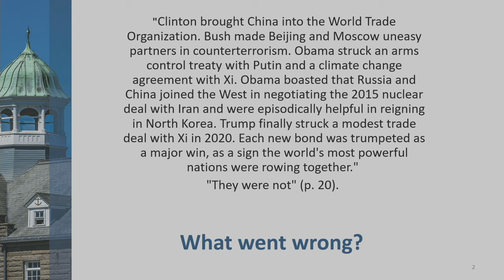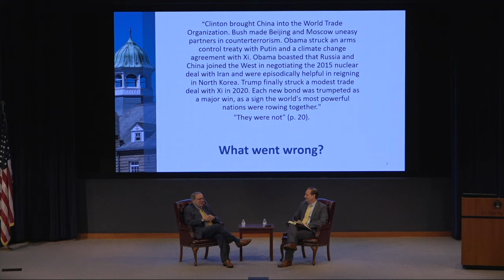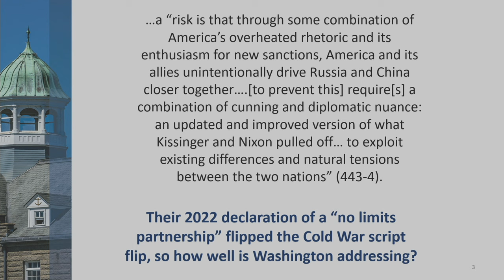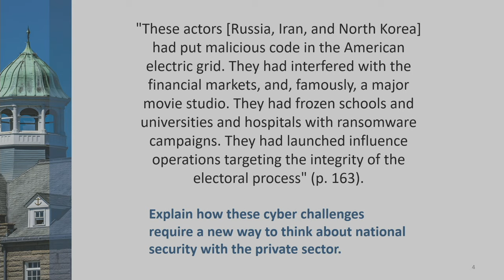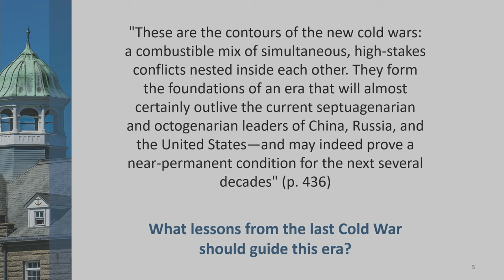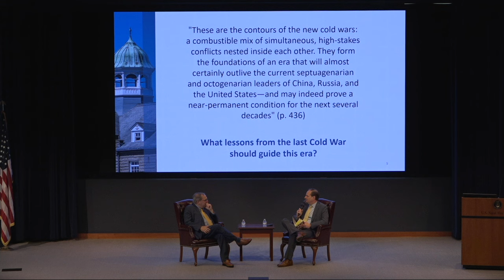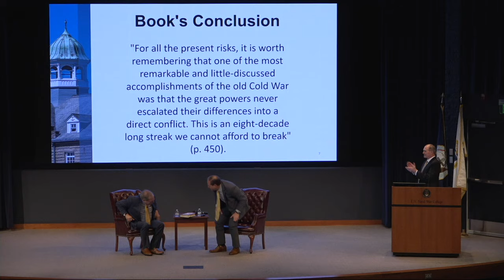CSF 2024 | Keynote Address - Mr. David E. Sanger, The New York Times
Keynote Address: An Interview - Mr. David E. Sanger,
with Dr. Derek S. Reveron, U.S. Naval War College

Mr. David E. Sanger is the White House and National Security Correspondent for The New York Times, reporting on President Biden and his administration, with a particular focus on foreign policy and its intersection with technology, politics and superpower conflict. over President Biden, his administration and the foreign policy, intelligence and military advisers who shape the nation’s national security policy. As a White House reporter, he spends his days (and nights and weekends, alas) interviewing members of the president’s staff or other national security officials, attending speeches and conferences, and talking with critics of the president’s policies. He often travels with the President around the world, sometimes on Air Force One, which looks more luxurious in the movies than it is in reality. Because he focuses on foreign policy and national security issues, he often ranges beyond the White House, interviewing foreign leaders, members of Congress, and academics. His analytical articles explain the underlying factors that lead to a major decision, or place a major event in a historical frame that gives readers some context of how hard choices are made.

Sanger has worked at The Times for more than four decades, starting two months after he graduated from Harvard. That makes him — for better or worse — one of the longest-serving correspondents, dating back to when the printed paper was our only product. He served as a business correspondent covering the early days of Silicon Valley, and worked on the team that won a Pulitzer Prize for uncovering the causes of the space shuttle Challenger disaster. He was a foreign correspondent and bureau chief in Japan for six years. In Washington, he covered five presidents, from Clinton to Biden, and served on teams that won two other Pulitzers, most recently for uncovering Russia’s role in the 2016 election.

He has written three books, including The Perfect Weapon: War, Sabotage and Fear in the Cyber Age, which later became an HBO documentary by the same title. A second documentary, Year One, also on HBO, describes the tumultuous first year of the Biden presidency. His latest book is the New Cold Wars that focuses on the re-emergence of superpower conflict. He also co-teaches a course at Harvard’s Kennedy School of Government entitled “Central Challenges in American National Security, Strategy and the Press.”

Dr. Derek S. Reveron chairs the National Security Affairs Department at the U.S. Naval War College. He oversees all aspects of teaching international security, regional studies, and foreign policy analysis. Students learn to assess the future security environment, draft national, military, maritime, and theater strategies, develop concepts and force structure, and assess political, budgetary, bureaucratic, organizational, and leadership factors influencing decision making and implementation of U.S. foreign policy and strategy.

He served on the Rhode Island Cybersecurity Commission. As a governor-appointed commissioner, he worked closely with industry, government, and academia to develop Rhode Island’s strategic roadmap to promote resiliency of government operations, incorporate cybersecurity in public schools, and improve information sharing. Additionally, he served on the board of thinkers for the Boston Global Forum, which produced several technology and policy reports in support of G-7 summits that addressed cybersecurity. His 2024 book Security in the Cyber Age: An Introduction to Policy and Technology breaks-down how cyberspace works, analyzes how state and non-state actors exploit vulnerabilities in cyberspace, and provides ways to improve cybersecurity.

A retired Navy Captain, he brings 33 years of active and reserve military service with four tours as a commanding officer leading analytic units in support of operations in the Middle East, Europe, Asia, and Latin America, crisis management in the Pentagon’s National Military Command Center, and as a special advisor in Afghanistan.

Reveron graduated with distinction from the College of Naval Command Staff and completed the Maritime Staff Operators Course at the U.S. Naval War College. He received an MA in political science and a Ph.D. in public policy analysis from the University of Illinois at Chicago.